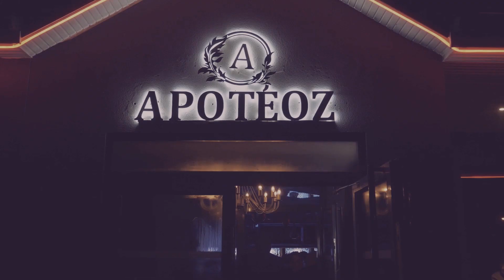Inauguration de "L'APOTEOZ" Restaurant Lounge Club à Compiègne